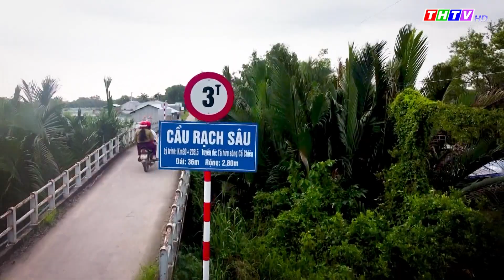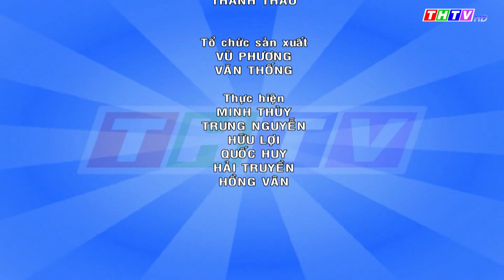Biển xanh quê hương, ngày 22/03/2022